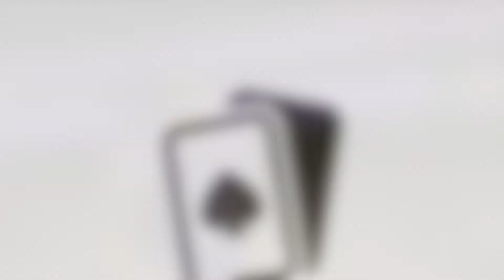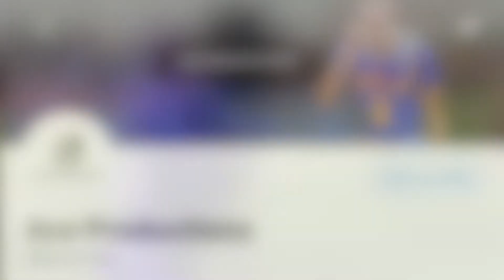FOLLOW US ON TWITTER